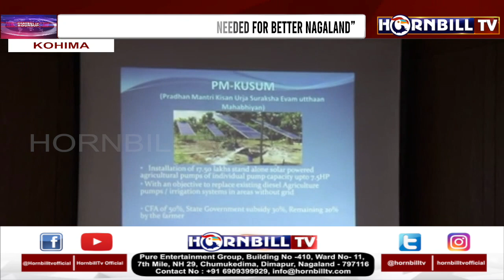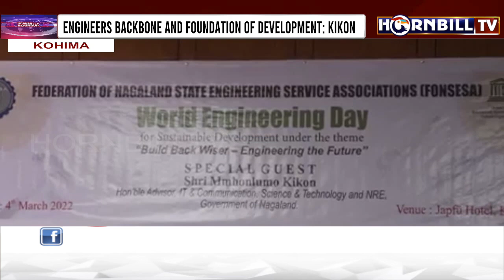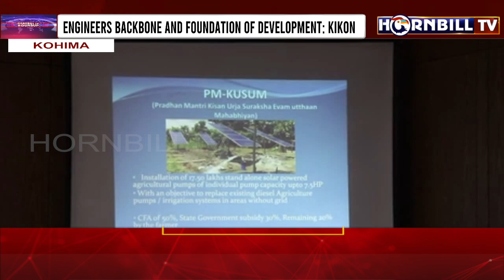WORLD ENGINEERING DAY: ENGINEERS BACKBONE AND FOUNDATION OF DEVELOPMENT: KIKON